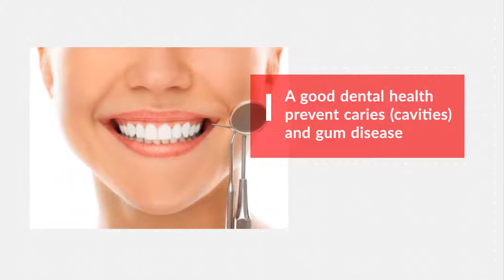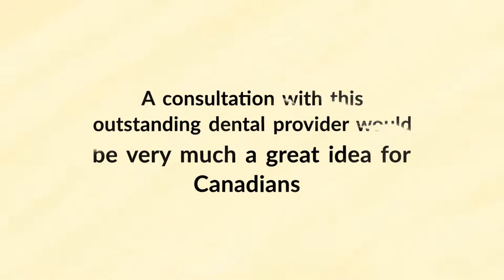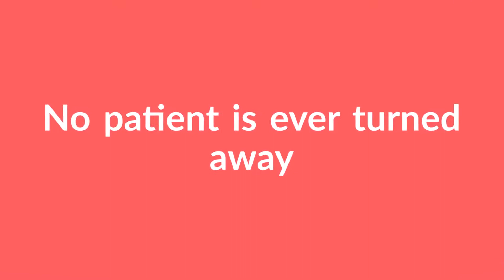Affordable Cost of Teeth Cleaning Has Made For Better Overall Dental Health in Canada Osmin Dentur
Address:
4430 Bathurst St #507, North York, ON M3H 3S3